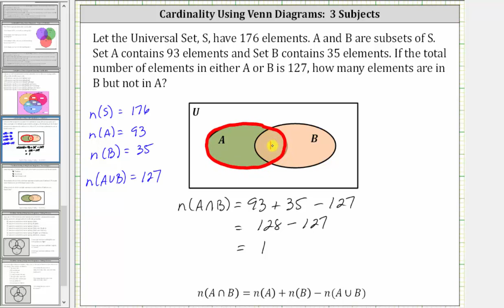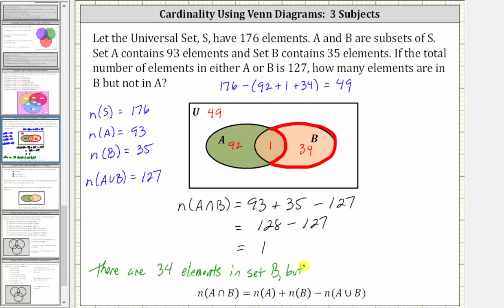Determinar la cardinalidad de una intersección de dos conjuntos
Este video explica cómo usar una fórmula de cardinalidad para determinar la cardinalidad de la intersección de dos conjuntos.